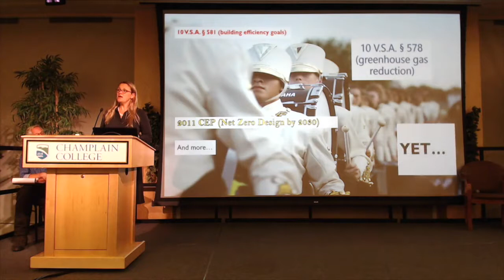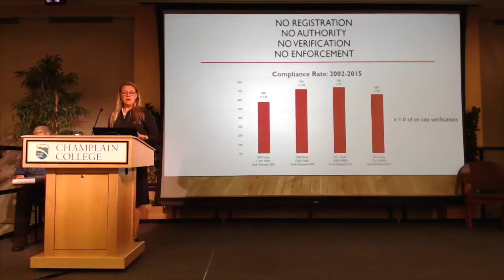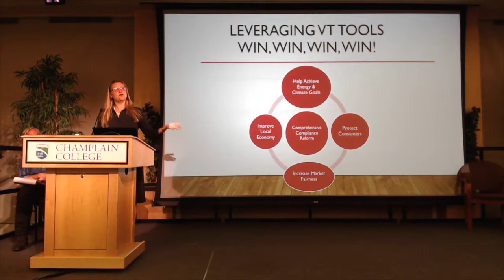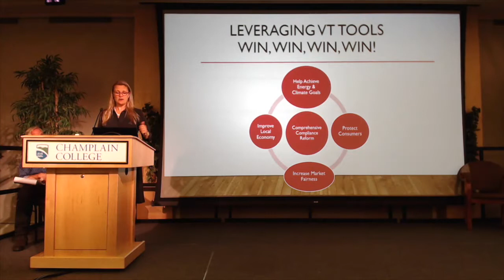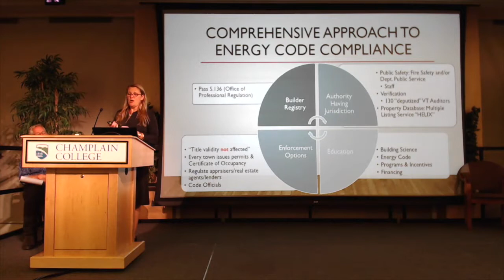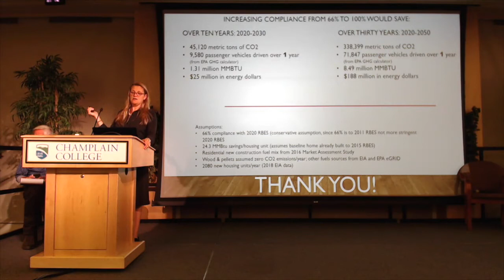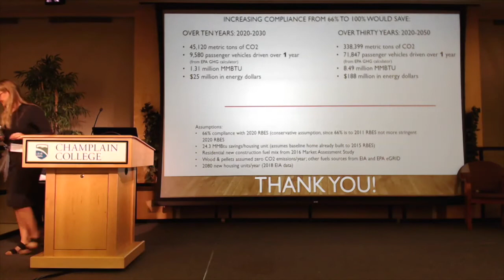Energy Code and Compliance Now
Energy Code Compliance Now presented by Gabrielle Stebbins for Jim Bradley, Vermont Builders and Remodelers Association